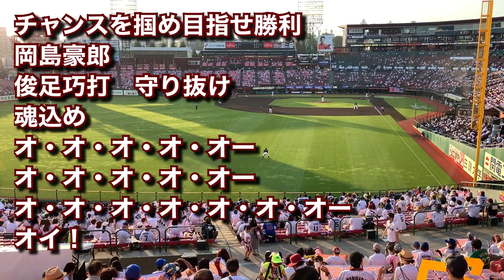岡島豪郎 選手 応援歌 楽天イーグルス